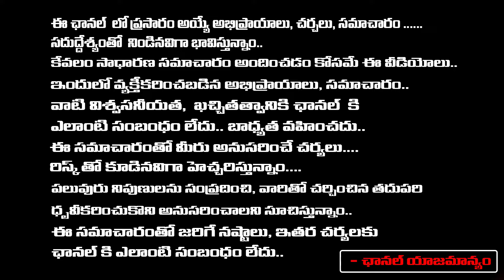జగన్ కు విజయమ్మ షాక్ షర్మిల తోనే ప్రయాణం | Ys Vijayamma Joining into Congress Party | Daamu Balaji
జగన్ కు విజయమ్మ షాక్ షర్మిల తోనే ప్రయాణం | Ys Vijayamma Joining into Congress Party | Daamu Balaji Diaries